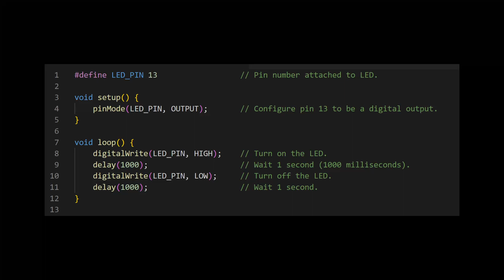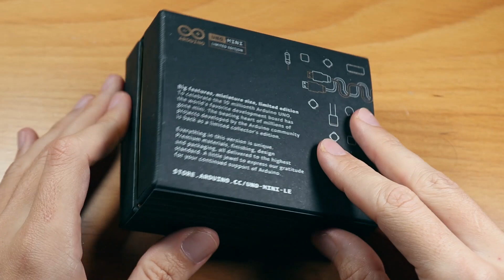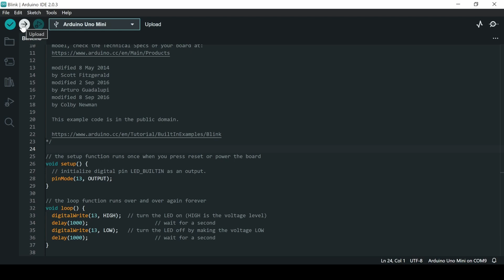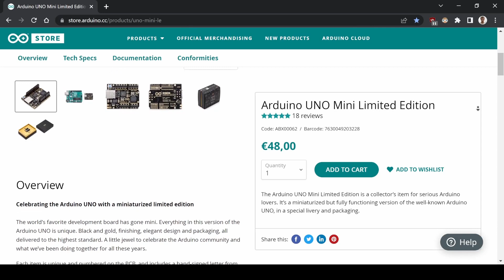The Arduino from the Future? | Arduino UNO Limited Edition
Chapters:
0:00 History of Arduino
1:42 Arduino Limited Edition
4:00 Unboxing
6:36 Tests
7:04 Final Words